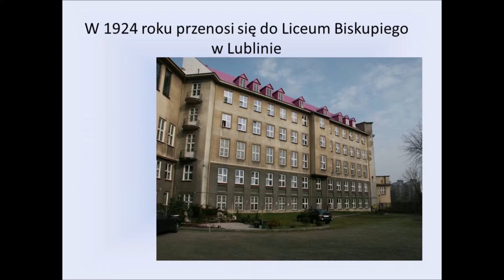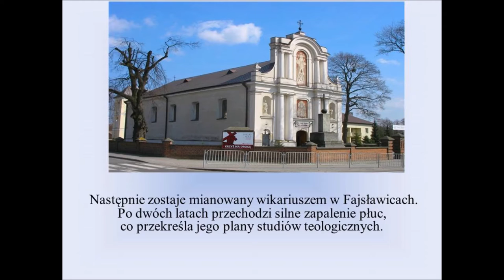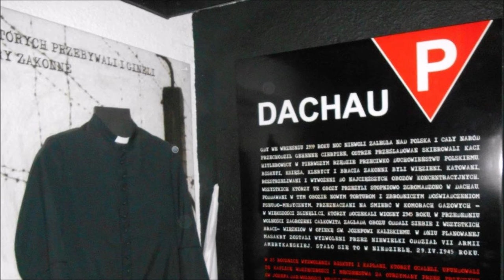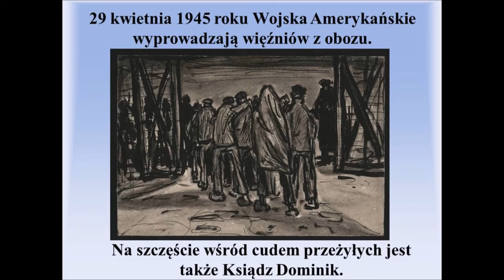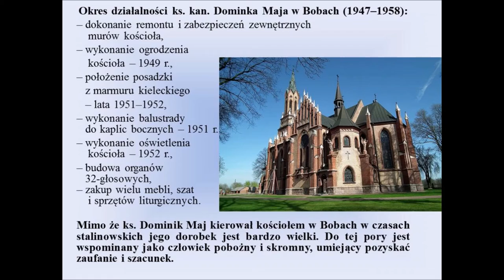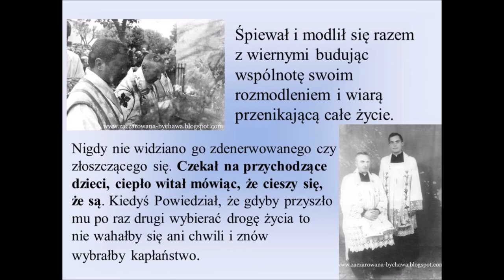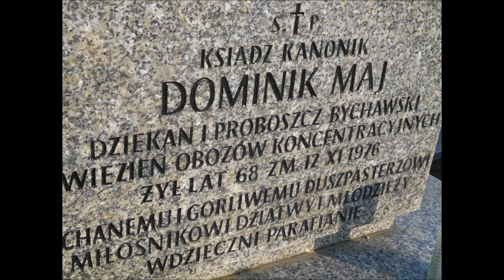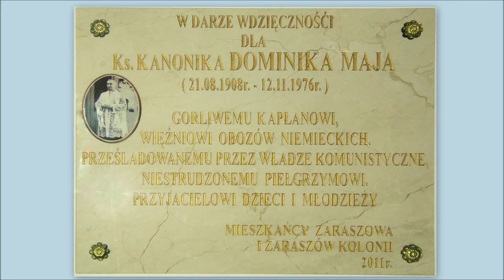Prezentacja o ks kan Dominiku Maju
Zaraszów. Prezentacja o ks kan Dominiku Maju. Wykonała młodzież z Zaraszowa.